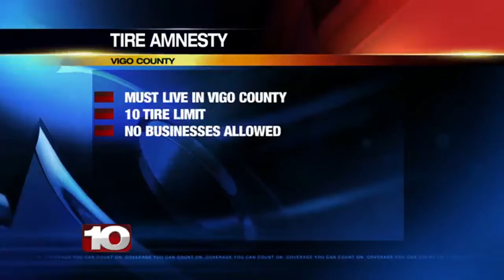Live in Vigo County? Here is how you can get rid of old tires